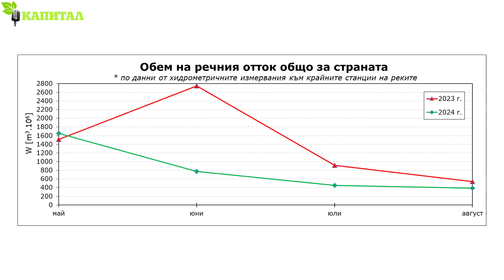Петър Димитров: Работим по нова спогодба за водите на река Арда с Гърция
Министърът на околната среда и водите Петър Димитров е гост в новия епизод на подкаста "Капитал Грийн". С него обсъждаме ключовите проблеми, свързани с управлението на водните ресурси и въздействието на климатичните промени върху България. Основните теми включват засушаването, наводненията и липсата на достатъчно питейни води в определени региони на страната. Също така говорим за спогодбата с Гърция по репарационния договор за използване на водите на река Арда, която изтече това лято и какво следва сега.